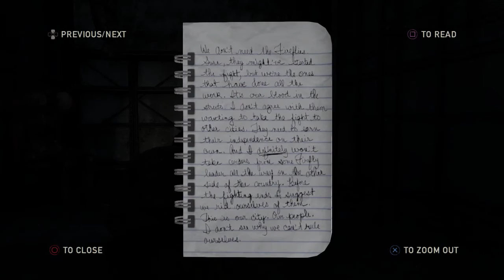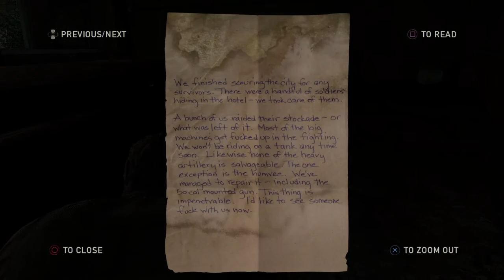The Last of Us Remastered - [Entry No. 23] Death For Freedom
-No Commentary
-All Cutscenes & English Subtitles Are Shown
-All Deaths Are Included
-No Edits
-All Items (Exception Of A Few Craft Item), Optional Dialogue, And Collectibles Will Be Included.
-Not Meant As A Guide Or A Blind Play
-PS4 Version
-Pause To Read Items
-DLC Is Included After The Main Game
-Full Game Play (However, No Multiplayer)